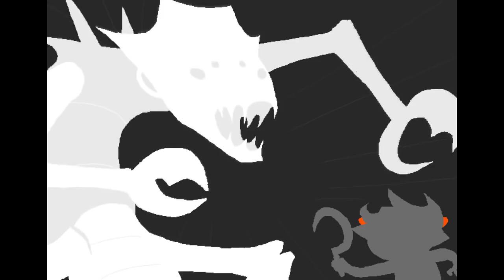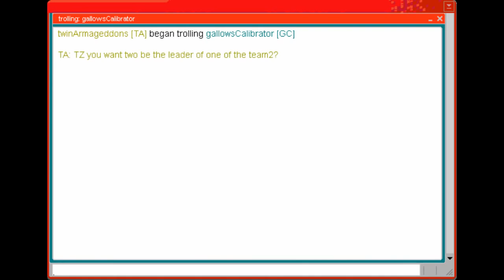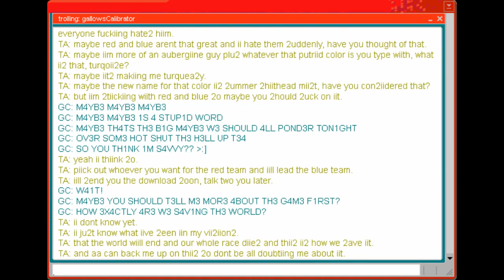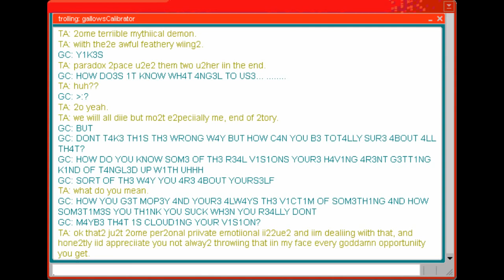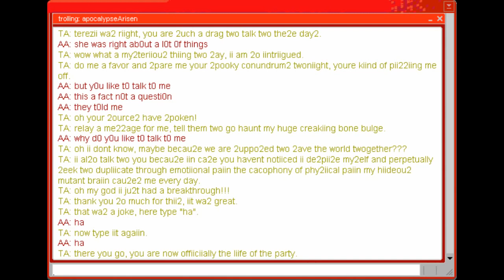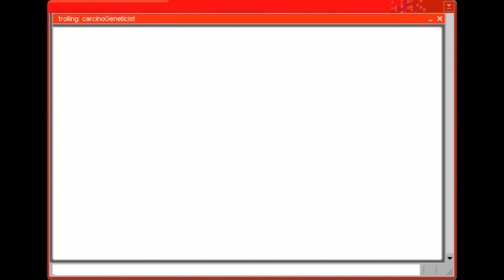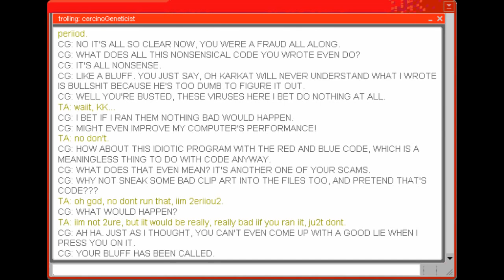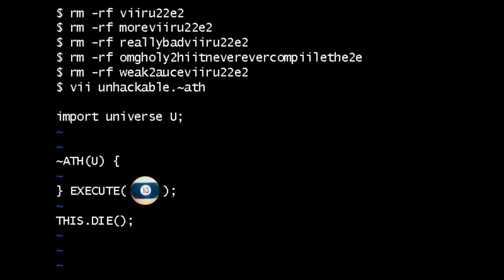Let's Read Homestuck - Act 5 (Act 1) - Part 3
Tensions mount. Stakes rise. Computers blow the fuck up.

Music Credits (All songs can be found at either unless a specific link is given)

A Little Fight Mewsic (Thomas Ferkol, Homestuck Vol. 9)
Showdown (Toby "Radiation" Fox, Alternia)
Won't Get Fooled Again (The Who, Who's Next,
The Blind Prophet (Toby "Radiation" Fox, Alterniabound)
Walls Covered in Blood (Toby "Radiation" Fox, Alternia)
Moody Mister Gemini (Thomas Ferkol, Land of Fans and Music)
Gold Pilot (First Turn Fold, coloUrs and mayhem: Universe A)
Amphibious Subterrain (Toby "Radiation" Fox, Homestuck Vol. 5)
The Lost Child, (Toby "Radiation" Fox, Homestuck Vol. 8)
Rust Servant (William Ascenzo, coloUrs and mayhem: Universe A)
WSW-Beatdown (Erik "Jit" Scheele, Homestuck Vol. 7)
Death of the Lusii (Toby "Radiation" Fox, Alternia)
Eldritch (Alexander Rosetti, The Felt)
Crystalmethequins (Clark "Plazmataz" Powell & Astro Kid, Homestuck Vol. 9)
Virgin Orb (Toby "Radiation" Fox, Alternia)
dESPERADO ROCKET CHAIRS, (Toby "Radiation" Fox, Alternia)
FIDUSPAWN, GO! (David Ko, Alterniabound)
Rest A While (Toby "Radiation" Fox, Alterniabound)
Salamander Fiesta (The Lovable Tramp, Land of Fans and Music)
Phantasmagorical Waltz (Alexander Rosetti, Homestuck Vol. 5)
Staring (Toby "Radiation" Fox, Alternia)